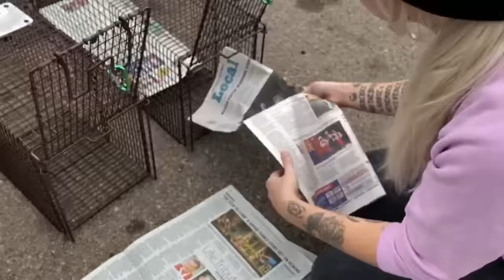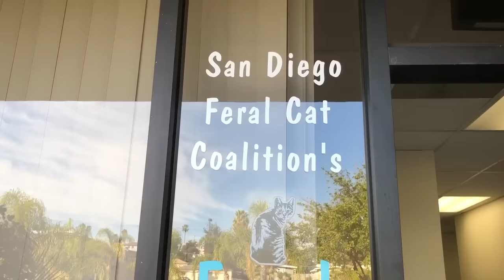If You See Cats Outside...WATCH THIS!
Kittens like Flapjack and Butter are suffering on the streets, but it doesn't have to be that way. In this video, I'll tell you their story, and show you how to help kittens just like them by trapping the cats in your neighborhood and getting active in TNR!

Follow Kitten Lady on social media!